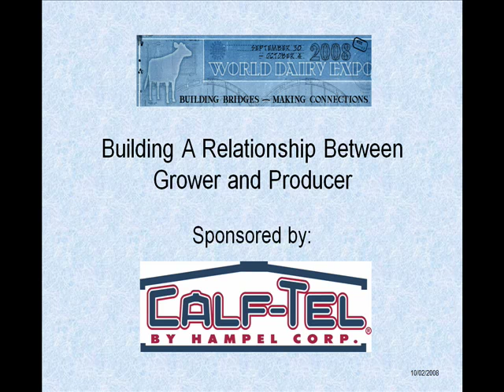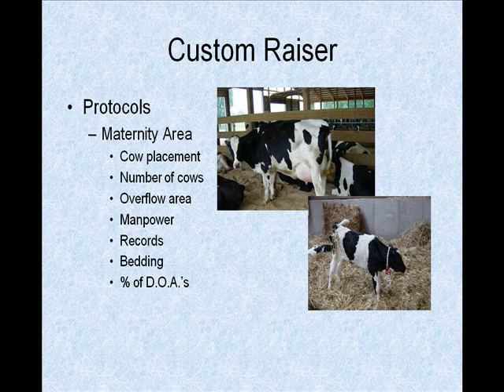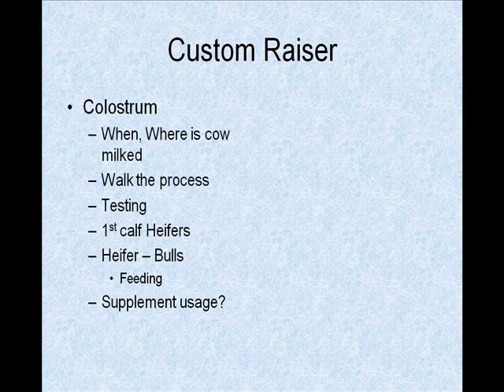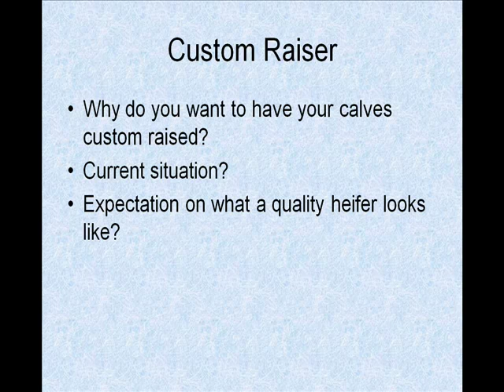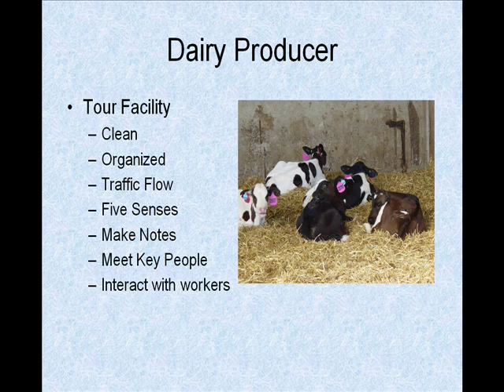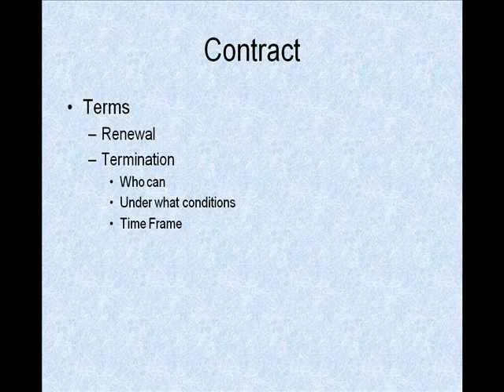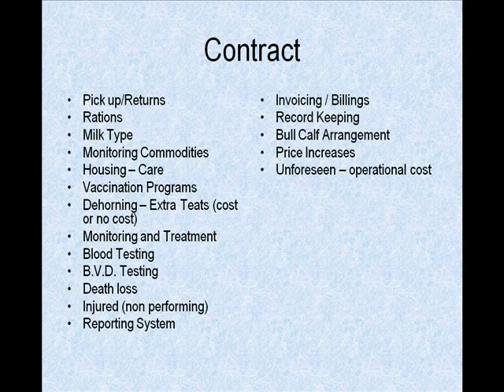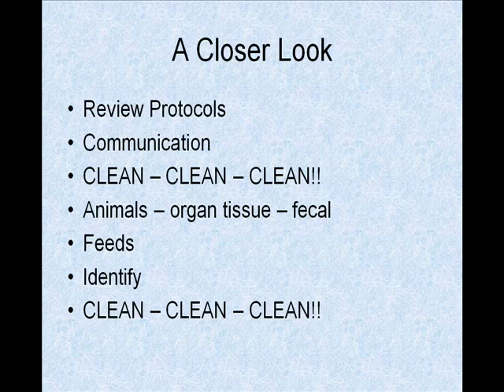Lewis B Anderson Jr. - Building A Relationship Between Grower and Producer